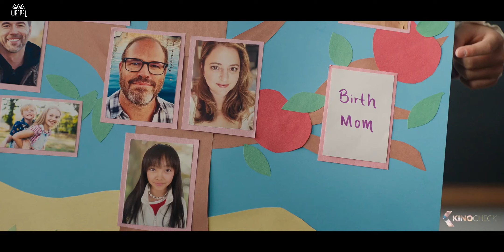JOY RIDE TRAILER (2023) LATEST MOVIE TRAILER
Four Asian-American friends travel through Asia in search of one of their birth mothers. Along the way, their experience becomes one of bonding, friendship, belonging and no-holds-barred debauchery